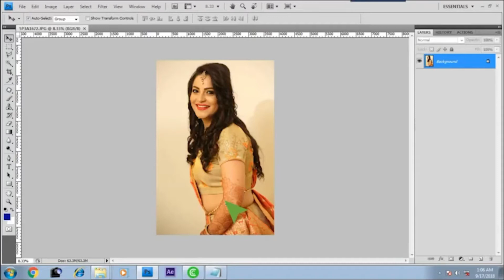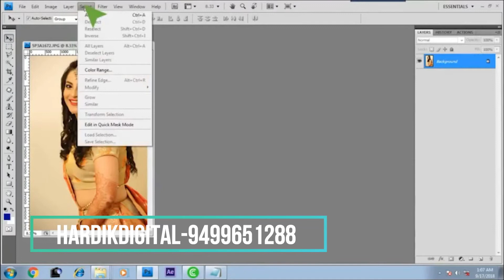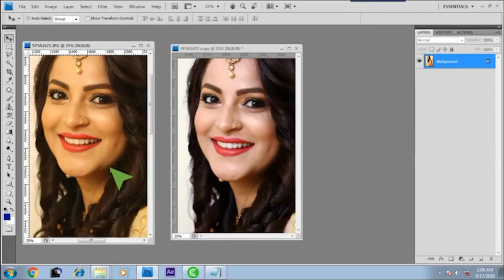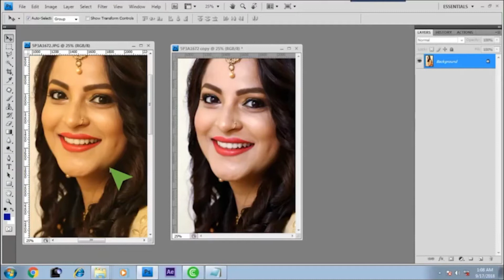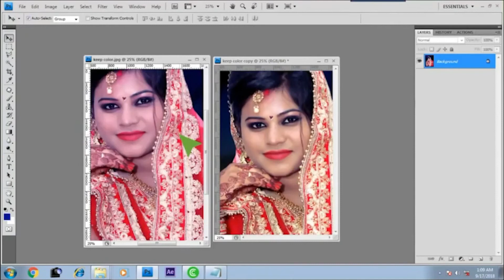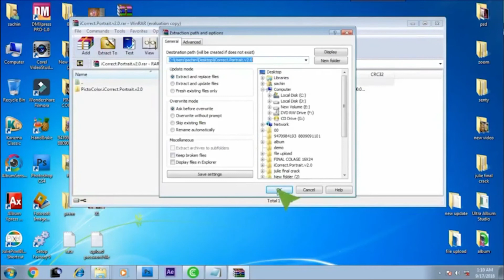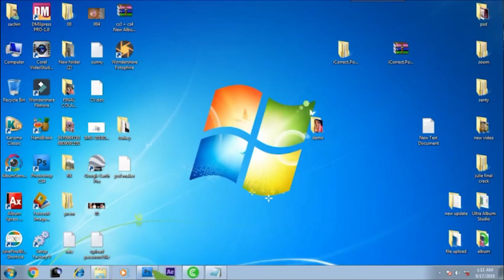ONE CLICK COLOUR CORRECTION